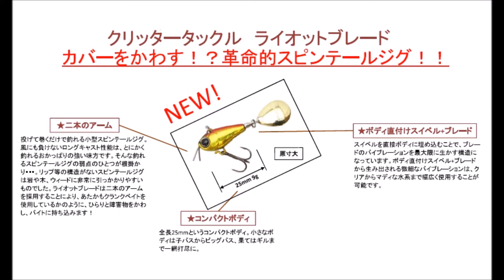ティムコ 革命的スピンテールジグ「ライオットブレード9ｇ」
tiemco「RIOT BLADE 9g」
カバーをかわす革命的スピンテールジグ！
2016年4月下旬発売予定